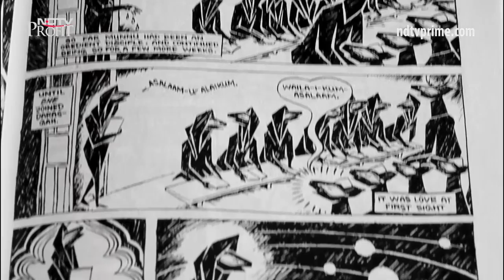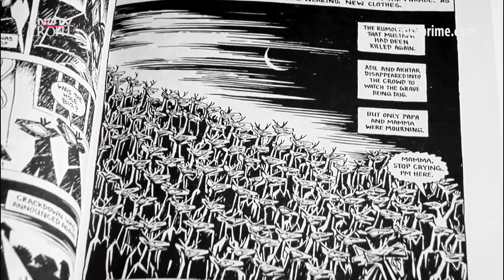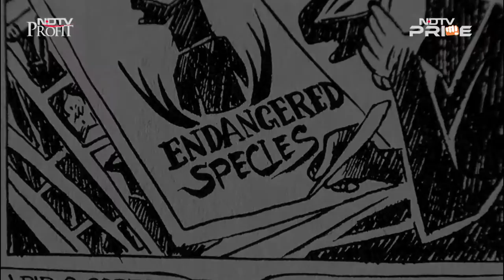Malik Sajad: German Wood Cutter To Munnu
Malik Sajad brings out 'A Journey of a young boy from Kashmir' in his Graphic Novel called "Munnu". Through this mischievous little boy, the joy of growing up amidst the realities of ones geographical location, is brilliantly captured !